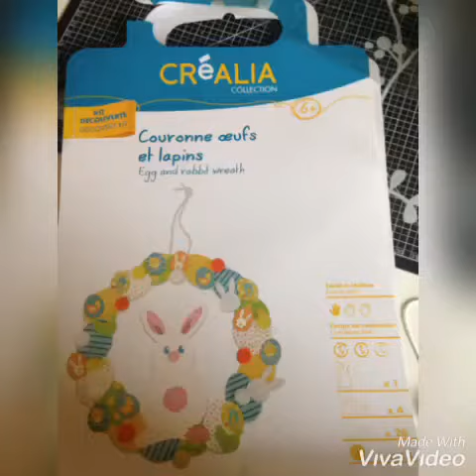Réalise ton panier surprise pour Pâques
Hél'scrap et l'association les créas voyagent ont décidé d’unir leurs compétences sur la commune de Moult-Chicheboville (14) pour permettre aux personnes (adultes, enfants, seniors) qui le désirent de prendre des cours de création sous forme d’atelier dans une ambiance amicale et de réaliser des travaux manuels.

L'association les créas voyagent Notre association part d'un principe très simple: Réunir des personnes désireuses de créer ensemble pendant un moment de convivialité et de partage. Convivialité, partage et rire sont les maîtres-mots de nos ateliers.